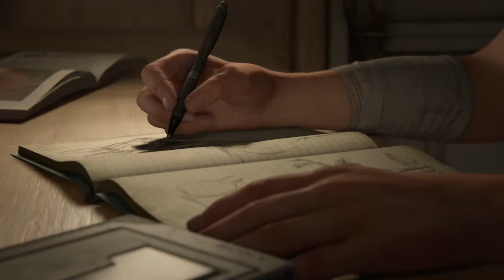The Last of Us Part 2 Jackson